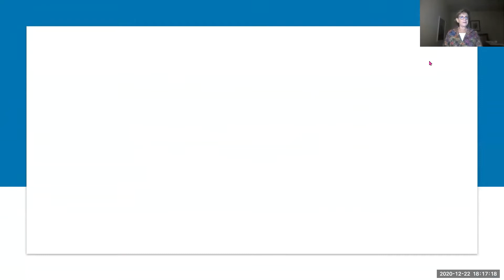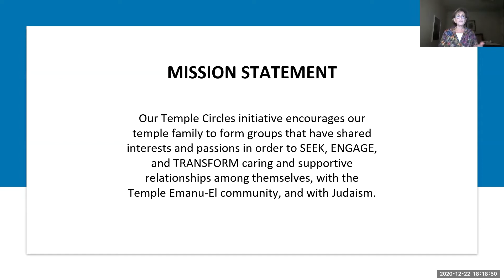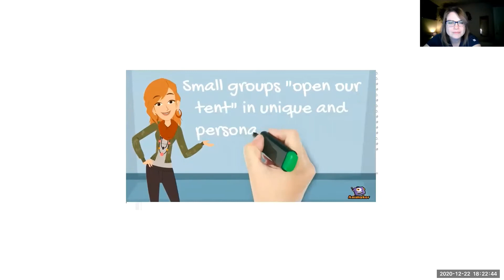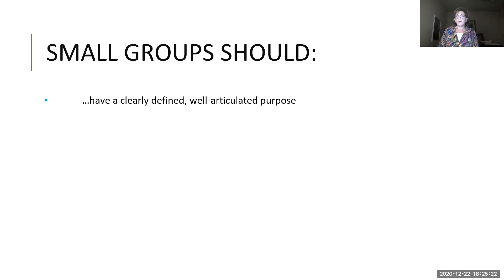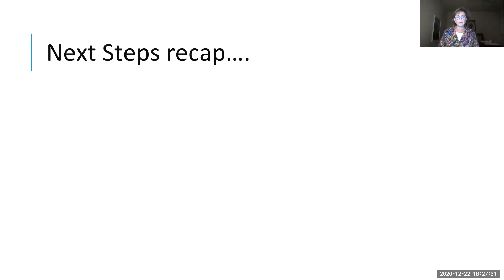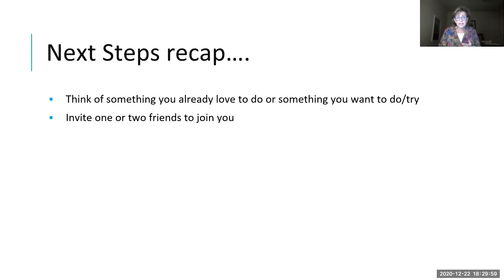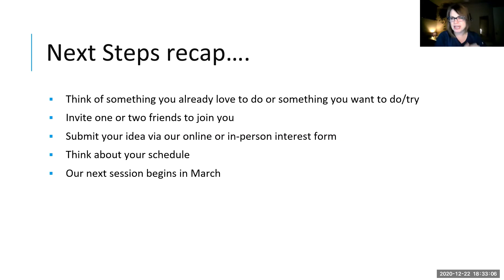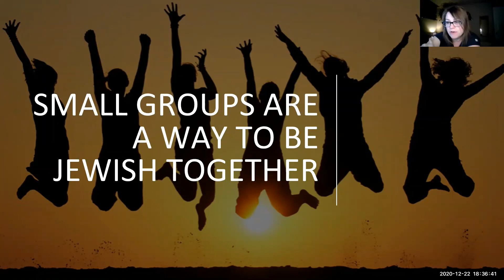So You Want to Be a TC Leader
Learn more about leading a Temple Circle!